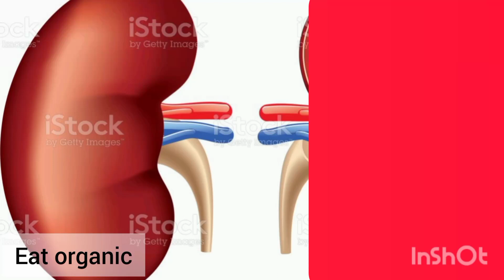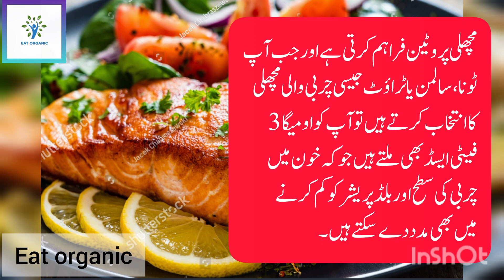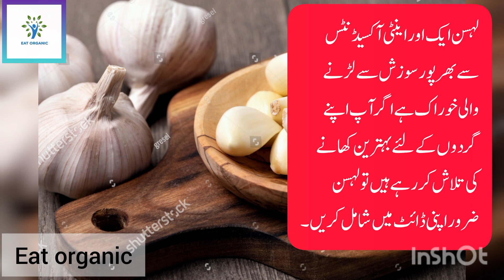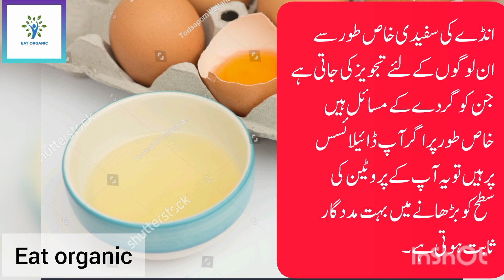Top Healthy Foods For Your Kidneys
In this video i will tell you some healthy food that keep your kidneys healthy.
Cauliflower.
Fish
Apple.
Bell pepper .
Garlic.
Onion.
Olive oil.
Egg white.
these  foods are very healthy  not only for kidneys but your overall  health.

Musician: LiQWYD